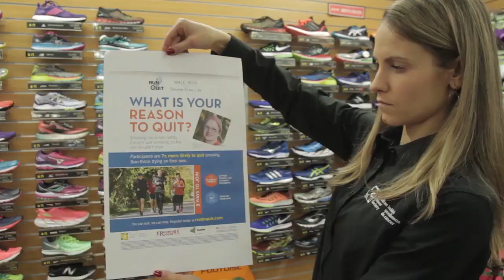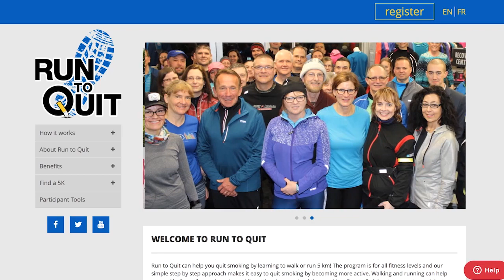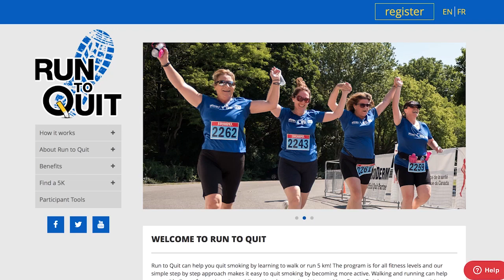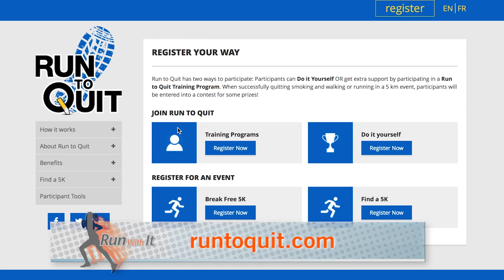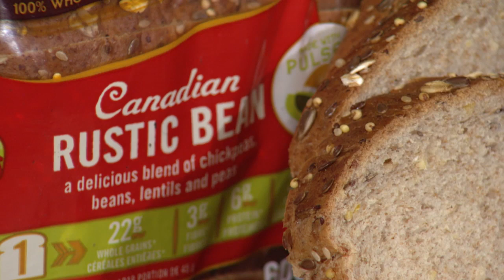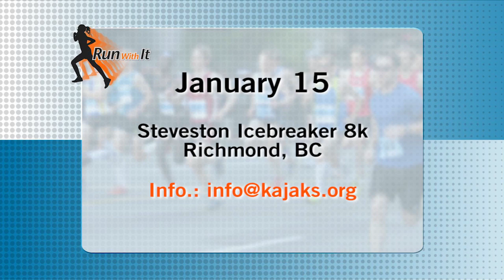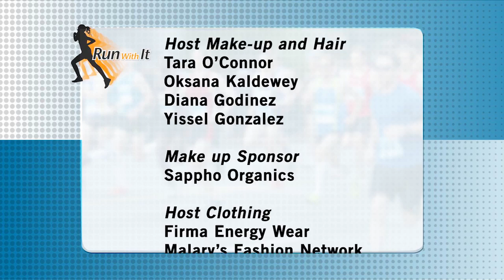Toni TV featuring Interviews on Immune Boosting Foods, Train Like a Pro Run With It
A monthly cable TV program that deals with running, fitness, healthy eating, nutrition and all things related to living a healthy lifestyle. Hosted by journalist and competitor Christine Blanchette.

On This Episode:
- Lys Gilgunn and Lori Paton are here to talk about the Run to Quit Program at The Running Room!
- Jane McFadden and Zara Durrani are on to talk about West 4th Fitness, Fun, and Fashion!
- David Turner is back with Ultra-Runner Paul Romero to talk about the benefits of Regenurex!

ABOUT TONI LONTIS
Toni now has multiple live-streaming TV shows on different platforms based in the USA and broadcasting to the world, including her own channel on Binge TV Networks.
She delivers collaborative co-hosted business shows that create brand awareness and help companies leverage the power of live-streaming media. She uses the power of the spoken word to tell the stories that the world needs to hear.

Believing that everybody and every business has a story, everyone has something to say and she is determined to help you say it.